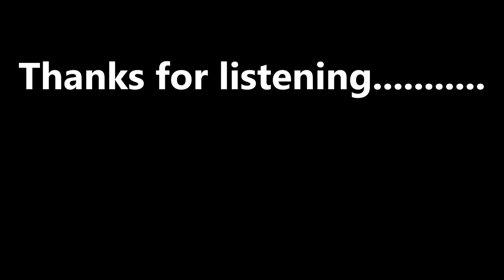What if I Stumble